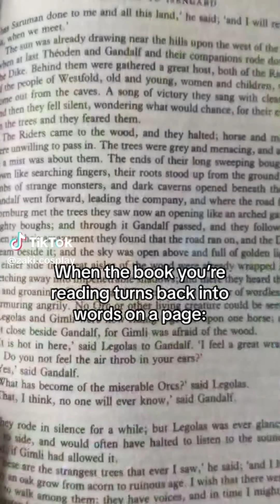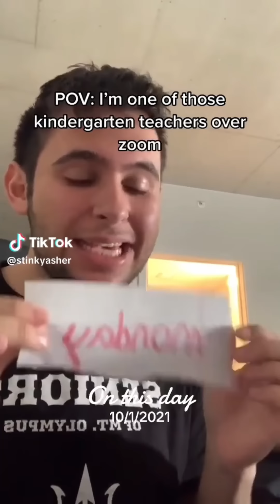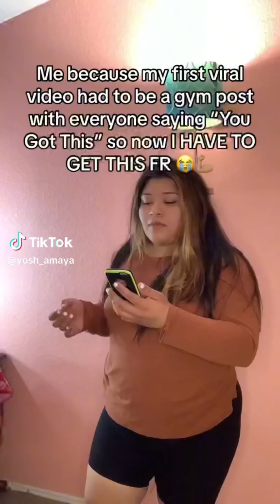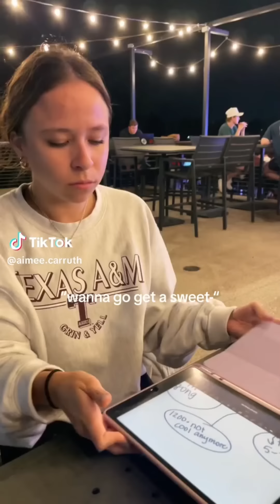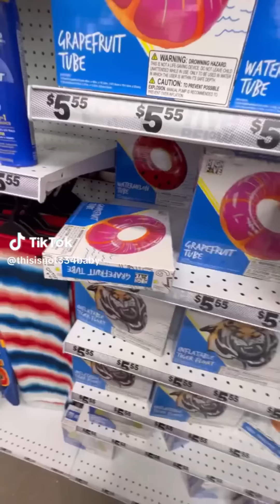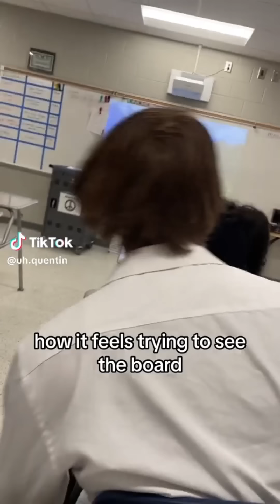22 Minutes of Relatable TikToks!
22 Minutes of Relatable TikToks!